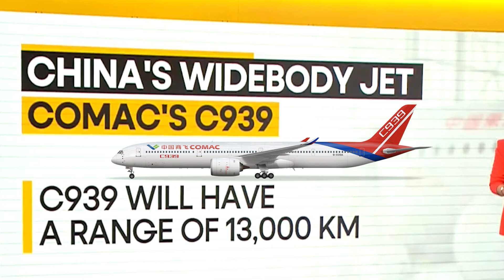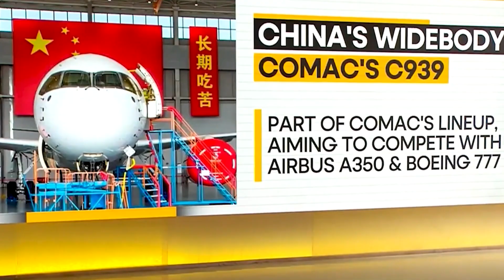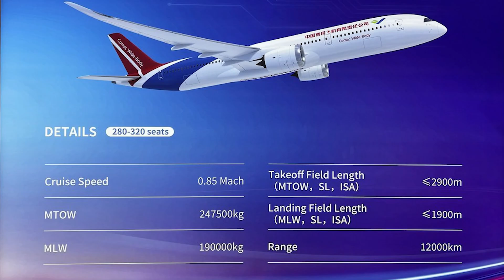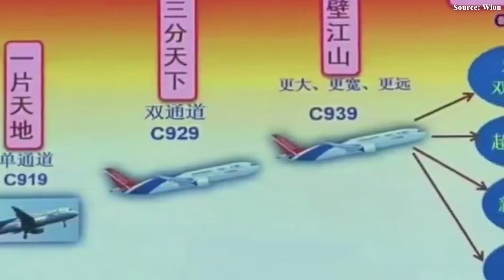China’s MASSIVE Plan for NEW COMAC C939 Could Change Aviation Forever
00:00 Intro
00:36 Why COMAC Is Developing the C939
04:00 From Speculation to Early Revelation
07:18 Development Progress
09:39 Challenges
It is being described as the first truly giant aircraft developed entirely by China: a twin-engine widebody with seating for more than 400 passengers and a non-stop range of 13,000 kilometers. More importantly, it is increasingly seen as a direct new threat to Western aircraft—especially the Triple 7X. Its name is the Comac C9 3 9. Since details of the program began leaking last year, the project has quietly sent ripples through the global aviation industry.
But what exactly is the C9 3 9? What will it look like? And why is its mere existence already enough to make the West uneasy? Let’s take a closer look.
Why COMAC Is Developing the C939
The decision by Comac to pursue the C9 3 9 is the product of a long-term national strategy—one that aims to fundamentally reshape China’s position in global commercial aviation and challenge a duopoly that has gone largely untouched for decades.
At its core, the C9 3 9 represents China’s push for technological self-reliance. For years, the long-haul widebody market has been dominated almost entirely by Western manufacturers, with Airbus and Boeing controlling the most profitable intercontinental routes. Breaking into this segment is not just about prestige; it is about economic leverage, industrial capability, and strategic independence. A domestically developed widebody allows China to reduce reliance on foreign suppliers at a time when geopolitical tensions are increasingly influencing trade, certification, and technology access.
Concrete signs that this ambition is moving beyond theory emerged in 20 24. On May 13, the South China Morning Post reported—citing an anonymous source familiar with the program—that Comac had officially begun preliminary design work on the C9 3 9. While references to a potential “C9 3 9” had surfaced sporadically in Chinese media and interviews as far back as 20 11 to 20 17, those earlier mentions were largely speculative. The 20 24 report marked the first meaningful indication that the project had entered an active development phase, with real engineering resources now being committed.